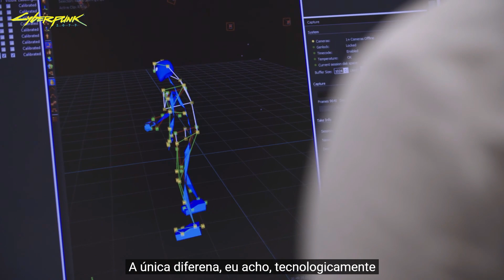Cyberpunk 2077 - Nos bastidores com Keanu Reeves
Como você dá vida a um personagem icônico de Johnny Silverhand? Vá até os bastidores com Keanu Reeves para descobrir!

Cyberpunk 2077, uma história de ação e aventura de mundo aberto da CD PROJEKT RED, chegará ao Xbox One, PlayStation 4, PC e Google Stadia em 10 de dezembro de 2020. O jogo também poderá ser reproduzido no Xbox Series X e PlayStation 5 consoles quando disponíveis.